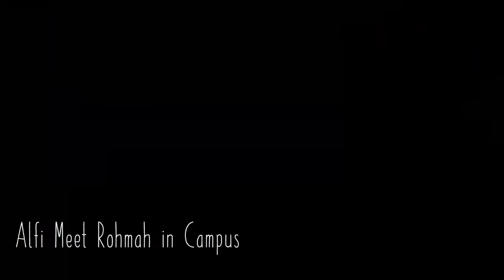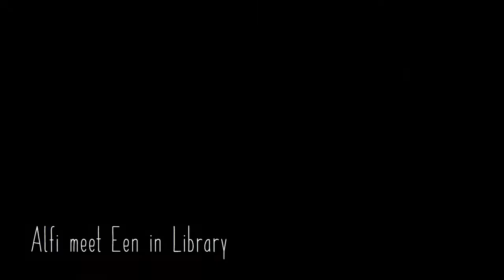GROUP 2 Replying To thanks in english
Alfiyah Nurul H
Een Helmi M
Halla Sofiya
Rohmatul K
Yavie Mukti R